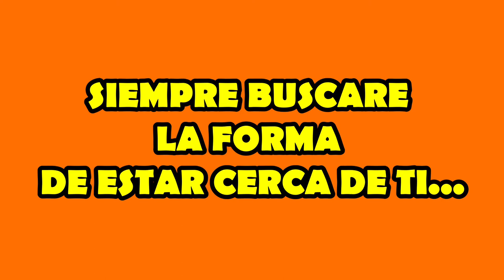Los Fanáticos más Locos del Futbol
EP#12 • CARTOON • NOTIJUANCHO • DEPORTES • LOS FANATICOS MAS LOCOS DEL FUTBOL

Bienvenido a un episodio más del Noti Juancho!

El futbol es uno de los deportes más visto en todo el mundo, en la actualidad existen estadios que tienen la capacidad de albergar a miles de personas, incluso un poco más de 100.000.

Entre tantos fans siempre hay uno más salió que balcón de pueblo, cada vez más podemos encontrar algunas personas, que son capaces de invadir las canchas de futbol, dejando a los jugadores muy asustados y más blancos que teta de monja, estas acciónes suelen ser un riesgo para los jugadores, aunque casi siempre, son invasiones inofensivas.

A continuación te mostraré algunas de estas locas invasiones.

Productor & Voces: Juan Carlos Lira "Juancho".